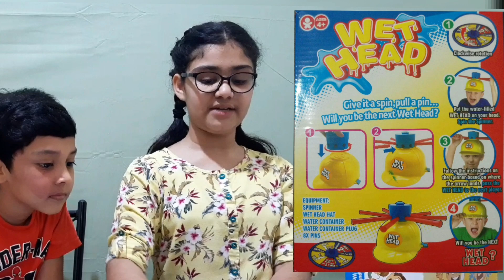Wet Head Challenge || Fun game Challenge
Give it a spin! Pull a pin! Whoooo will be the WET HEAD!
Enjoy the fun challenge.